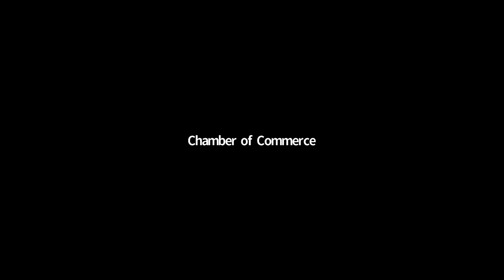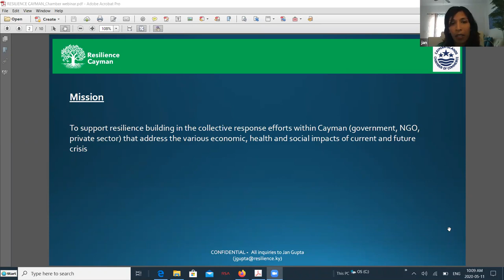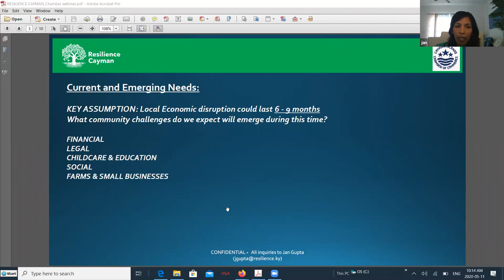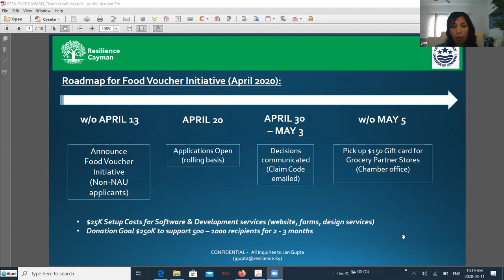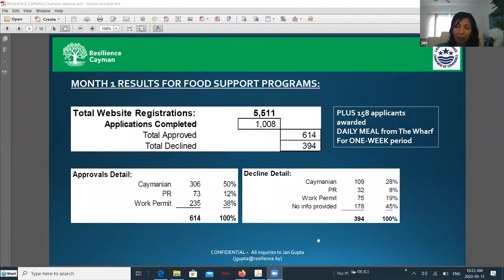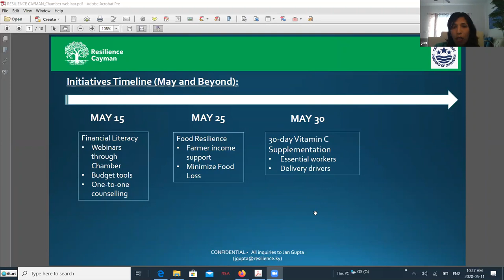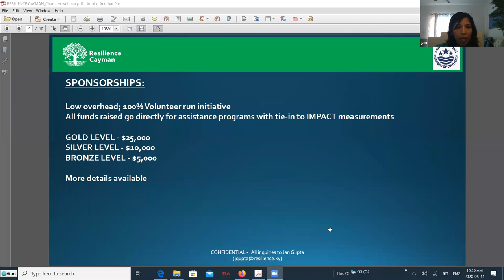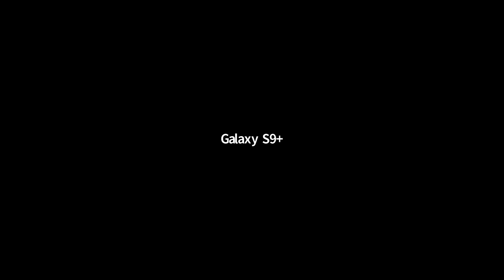COVID-19 Webinars: Supporting Businesses in a Time of Crisis | The Resilience Cayman Initiative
Webinar #8
The Resilience Cayman Initiative
This eighth session focused on the Resilience Cayman Initiative.  Resilience Cayman is a volunteer-run community service initiative of the Cayman Islands Chamber of Commerce. This webinar will demonstrate how Resilience Cayman is responding to critical areas of need and how others can get involved.